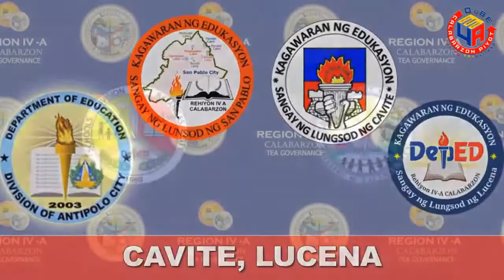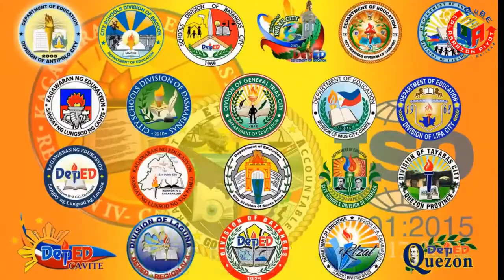NEW CALABARZON MARCH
copyrighted from PIVOT CALABARZON